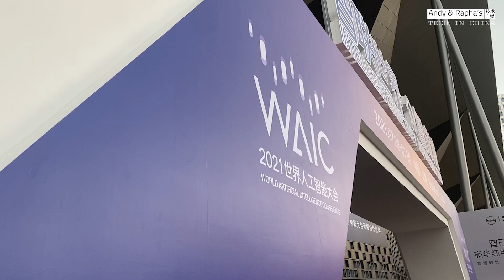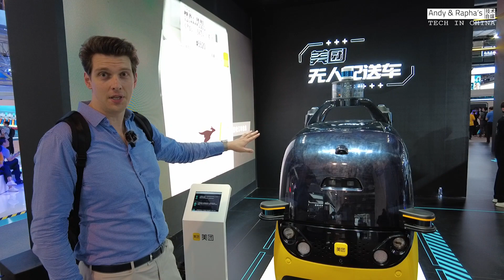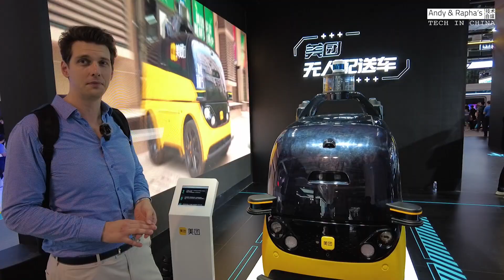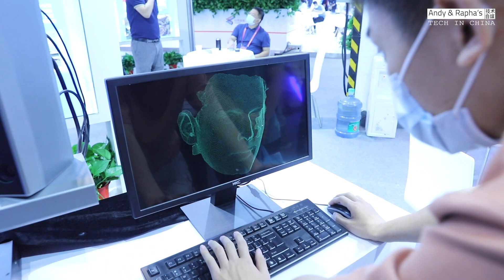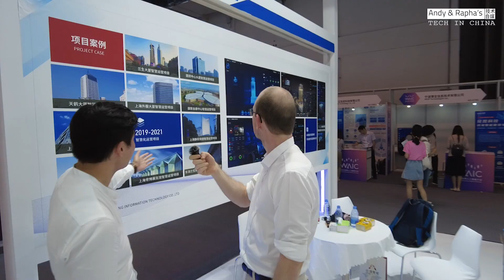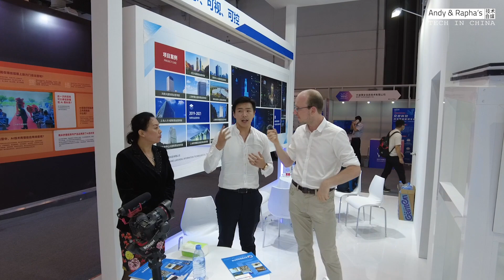Walking tour of World Artificial Intelligence Conference Shanghai 2021 - WAIC 2021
Timestamps:
0:01 Intro
01:06 IM (智已) Autonomous car
03:11 Pony Autonomous driving solutions
07:47 Inceptio Autonomous truck driving
11:32 Meituan food delivery by drone
13:27 Transwarp Big Data
16:52 Donghao Property Tech

Join us on a tour of the World artificial Intelligence Conference in Shanghai and see what's up in newest Tech in China in autonomous driving, software etc.
Meet some of the faces behind major Chinese Tech companies as for example Pony (Autonomous Driving) and Transwarp (the architects behind the Chinese Covid 19 health code system) and big data. Sorry for the audio problems, our WiFi microphones had some serious interference at the fair. Next time we will use a classic cable microphone.